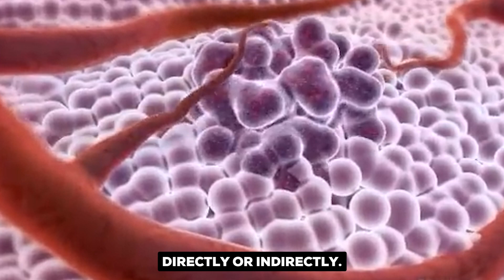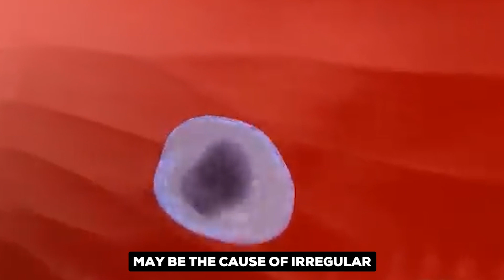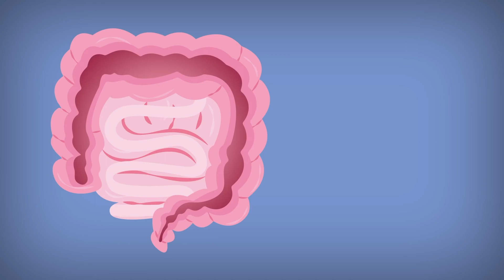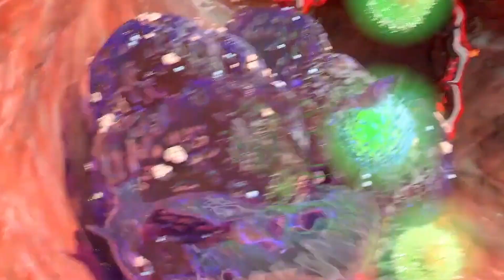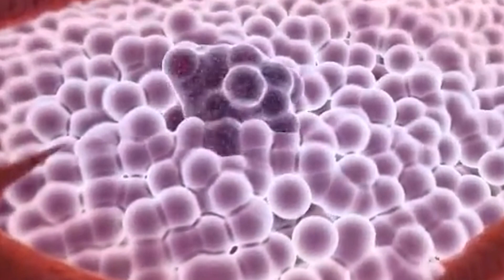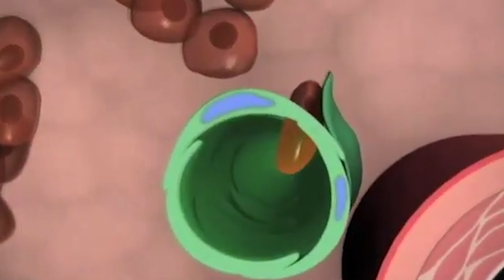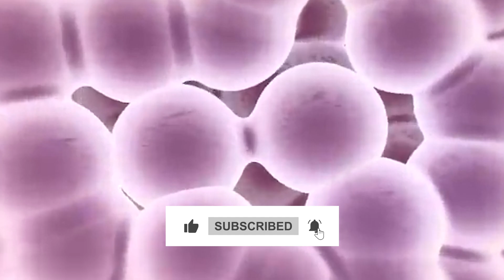8 EYE-OPENING Warning Sign Is CANCER Silently Sneaking Up on You?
Unbelievable! Earn $5,000-$10,000 monthly by uploading videos just like the one you're enjoying right now!" for FREE access to our exclusive training, where we reveal EVERYTHING you need to know to kick-start your success. Don't miss out!

8 EYE-OPENING Warning Sign, Is CANCER Silently Sneaking Up on You?